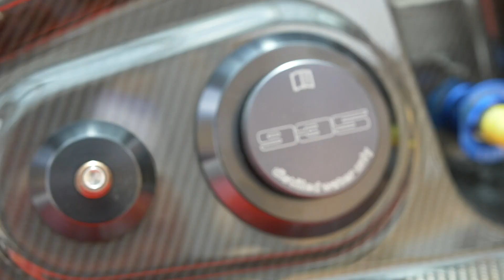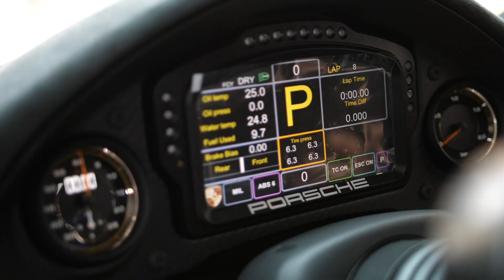CAR SPOTTING à Monaco !! Pas comme prévu... 😱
CODE: lafamille